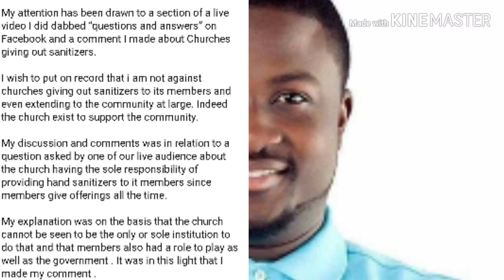Bobrisky wants to be a man again? Naija celebs are stepping up to help people due to outbreak.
due to corona virus outbreak many Nigeria celebs are opening Thier wallet to help those struggling to buy basic essentials... which is really thoughtful of them ... so if you want to find out who they are please watch video to the end